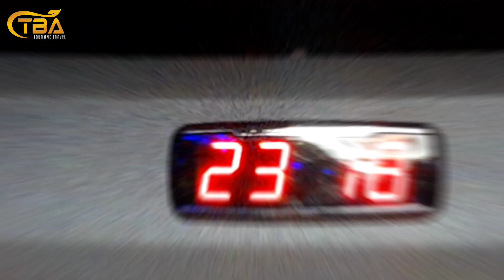Trailer TK Surapati liburan ke Ancol